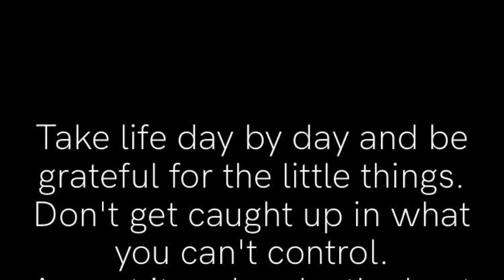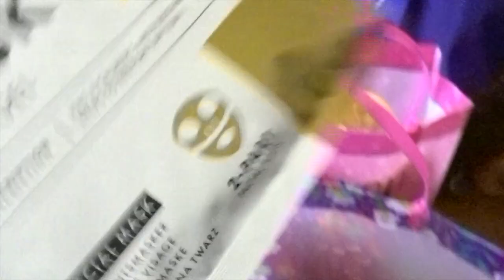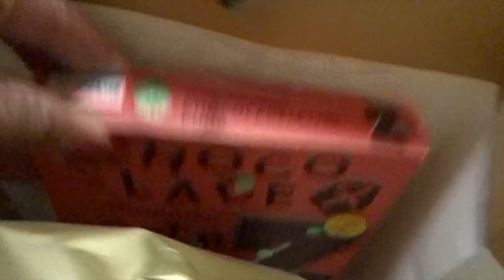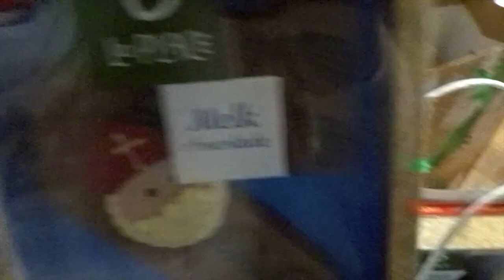SINTERKLAAS EVENING WITH FAMILY♡ 5 DES 2020 || IRNAVRD♡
This new video is about Celebrate 5 December sinterkals together with my family at home. and share a nice gift to the people who always care for me and my family! xo

Hello Semuanya! Jadi video saya x ini tentang Merayakan sinterklas 5 desember yg uda menjadi tradisi  di negara eropa, sambil membagi kado/tukaran kado dgn keluarga atau teman.ok? Jadi slammat menontong, dan termin kasih juga jg krn uda meluangkan waktu kalian utk menontong video saya! XO

Camera : Sony